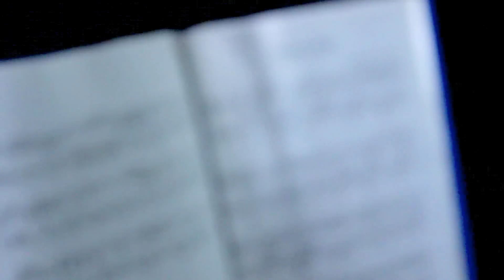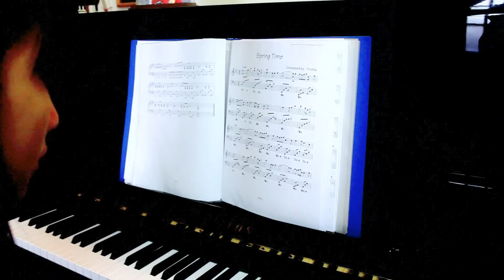Spring Time (Yiruma) - Vyt.quynhanh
This is dedicated for my "wonder mother" - the best mother ever - on International Women's Day :)
R.I.P ... You will always be here in my mind and my heart :)

Original: SpringTime by Yiruma